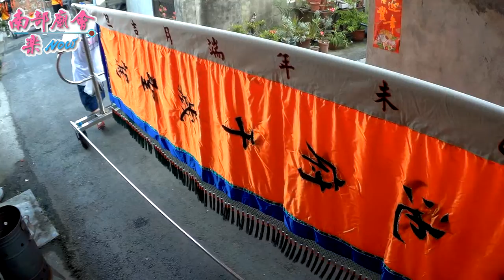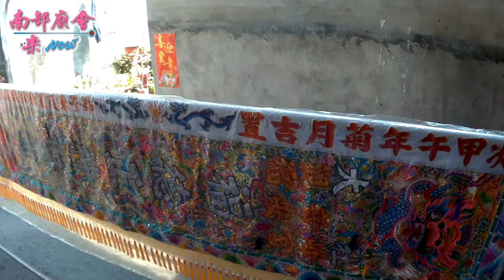頭前溪鎮溪宮恭迎戊戌正科代天巡狩王駕迎王平安祭典~拍攝地點：鎮溪宮 城隍宮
屏東市 頭前溪鎮溪宮恭迎戊戌正科代天巡狩王駕迎王平安祭典